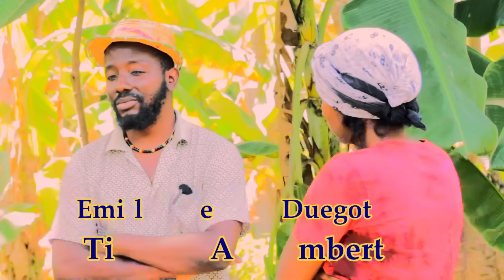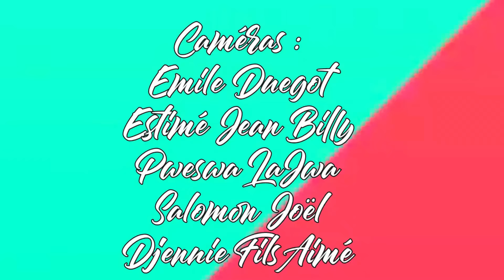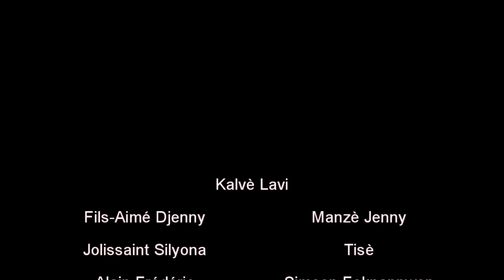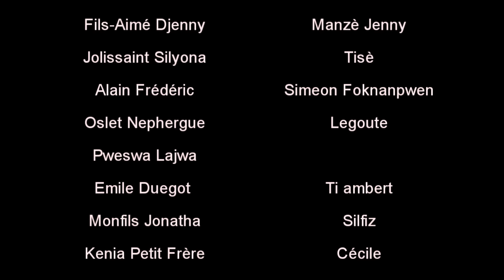KALVÈ LAVI EPIZOD 43